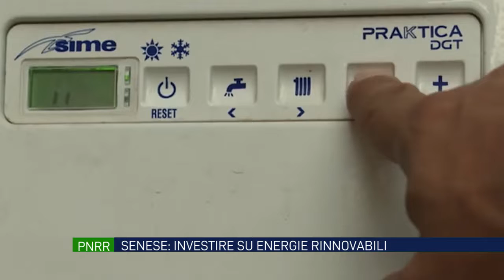Pnrr, Senese: "La Provincia lavori su progetti già esistenti per non sprecare le risorse"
Pnrr. Il professore di economia Senese invita l’amministrazione di Buonopane a sfruttare i progetti già individuati in precedenza per ottimizzare i fondi. E per i settori su cui puntare: energia rinnovabile